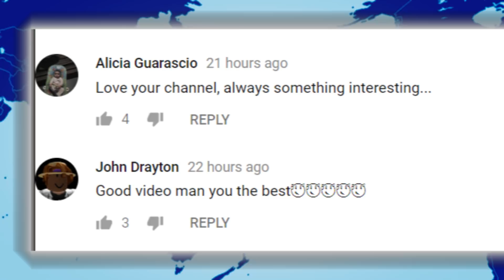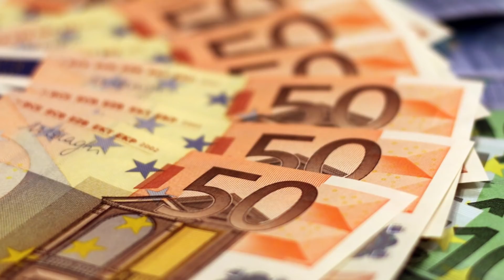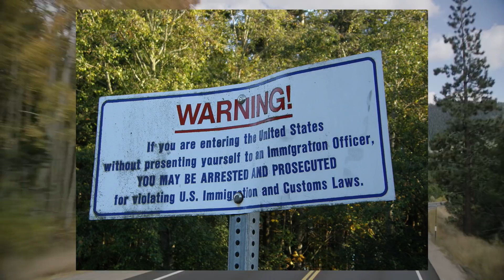STRANGEST International Borders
From natural imposing boundaries, to be virtually no borders in places in Europe, here are the STRANGEST International Borders

12. Norway and Sweden

11. North Korea at Night

10. The Zambezi River Gorge

9. Brazil and Argentina
On one side of the waterfall you have Portuguese and on the other side you have Spanish! The long border between Brazil and Argentina stretches 785 miles. The scenic Iguazu Falls sits right between these two south american countries and is only 3 miles away from the border with Paraguay.

8. France and Brazil
France has a few territories over sea that they call the Territoires D’outre Mers but have been given nearly the same political importance as regions in the mainland. One of these is French Guyana which is located in South America and shares a border with the country of Brazil. The two nations are separated by immense tropical rainforests and there is little to no presence of either country along the border.

7. Poland and Russia
The Russian exclave known as Kaliningrad is located just north of Poland. The land was given to Russia after World War II and has acted as a valuable port city for Russia due to its location on the Baltic sea. The land here was primarily dominated by Germans for a long period in history but in modern times, there are primarily ethnic Russians living here. The border is quite tense due to disagreements between Nato and Russia. There’s only 4 entrances to Poland from Kaliningrad and each one is heavily guarded, especially in comparison to EU countries.

6. 3 Country Point
This bizarre border isn’t really much of a border at all and you can just walk from one side to the other with no fuss from customs! There’s a spot near the german city of Kaliningrad where you can chill in the netherlands, and belgium as well. You can even take a seat in all 3 countries in a matter of a few seconds. Now when people ask what countries you’ve visited, you can just go ahead and check off 3 at one time

5. Serbia and Croatia
There’s places in Croatia that aren’t necessarily safe for tourists. There’s an estimated 50,000 landmines scattered across a 310 square mile area and signs are placed to warn people. This is mostly found near the border with Serbia where some of the most intense fighting in the 1990’s took place. Some even fear that migrants will unknowingly cross these fields in order to make it to Northern Europe. This tough 14 year old croatian boy plays with anti tank landmines that were found near his village. We assume they’ve been disarmed but who knows. Anyways, there’ve been efforts to clear out these landmines but it’s certainly an expensive and dangerous operation. So just stick to the beaches!

4. Lesotho and South Africa
Lesotho is a landlocked country, completely surrounded by South Africa and has somehow remained independent. Its Geographical location separates it from South Africa and makes it the only nation that lies completely over a kilometer above sea level. Some have wanted lesetho to be annexed by south africa which would help give it access to other parts of the world The population is 1.9 million but the aids epidemic here has diminished living standards. In any case, in order to get to this country, one must take a street called sani pass in order to reach the necessary elevation.

3. US Canada
You can see how land was broken up in a bizarre fashion in the northwest pacific and if you take a look at a place known as point roberts, south of vancouver you can get an idea. If for some reason you had to this isolated little peninsula, you would have to go through border patrol in Canada, and then once again for the US. So safe to say it’s pretty secure. The strange breakup was due to the oregon treaty which broke up the US and canada at the 49 parallel

2. The Three Country Cairn
This is actually located in Norway, Sweden and Finland since it marks the area where all three countries meet. With Finland having a long history of wars with Russia, for a long period of time, Finland was either controlled by Russia or their borders were disputed. Finland declared independence from Russia during World War I. Although Finland lost more territory in the years to come, it was a small price to pay for their eventual independence. Finally, even after some disputes with Norway, the final stone was place and all three countries came to an agreement. Some even claim it to be the smallest island in the world. Now you can take photos being in 3 countries at once!

1.Bering Strait
In case you were wondering, there’s a little island of alaska known as little diomede in the Bering Straight and it’s the only place where you can see russia from the United States. The US and Russians decided that these two islands would separate the countries in order to ensure fishing boundaries. Big diomede falls within russian territory